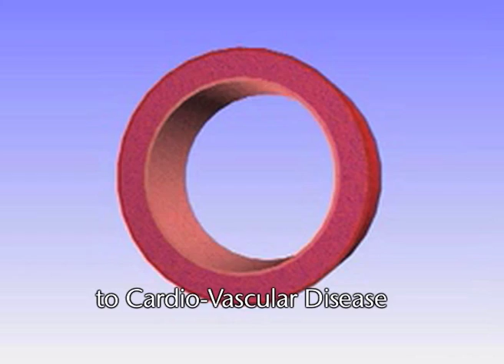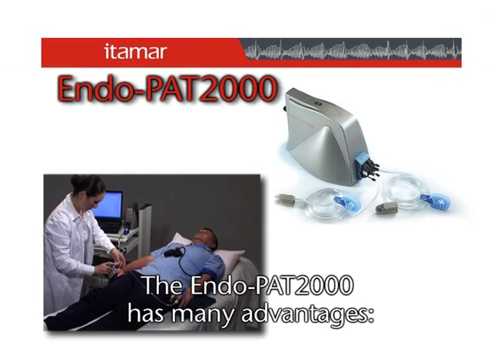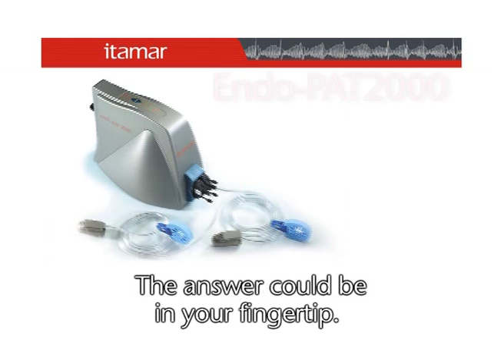Erectile Dysfunction and Cardiovascular Disease